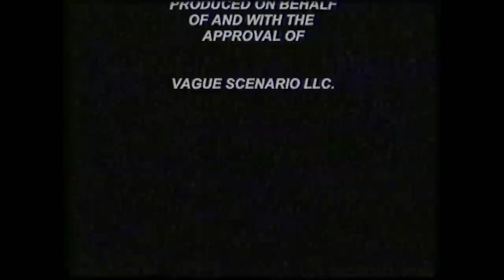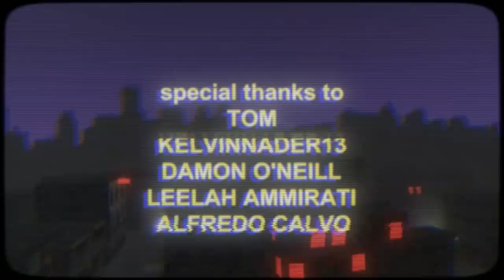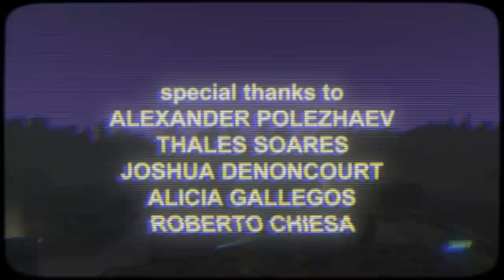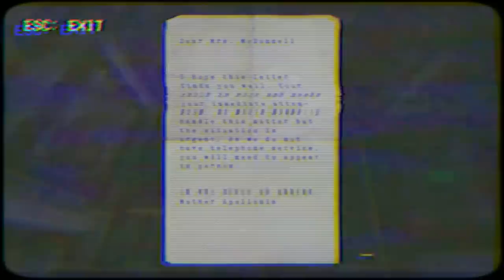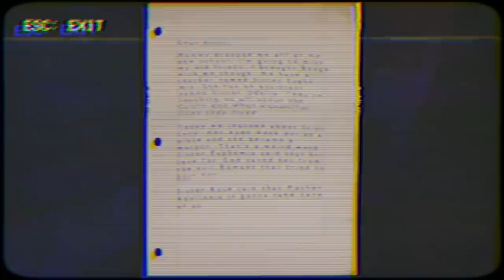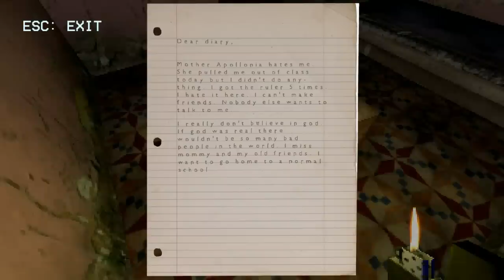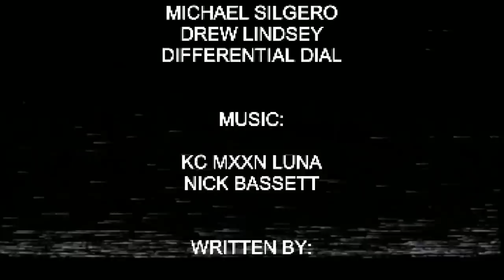[Vinesauce] Vinny - Puppet Combo Games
Vinny streams Evil Clowns, Nightripper & Nun Massacre for PC live on Vinesauce!

00:50 Evil Clowns
14:38 Nightripper
34:42 Nun Massacre